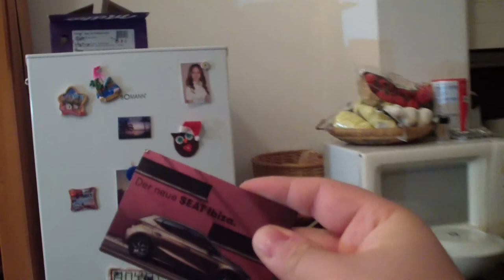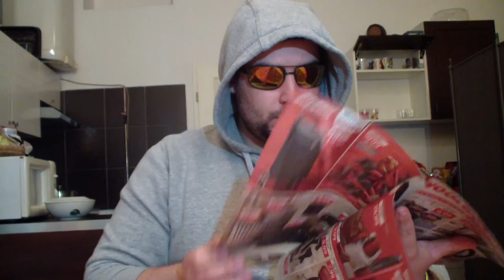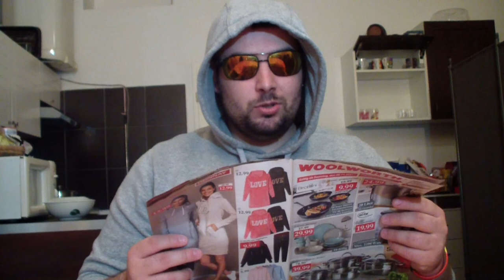SárKány vlog #9 Hova A Rákba Tűntem !?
Hát emberek, hölgyeim és uraim. Ennyi hónap után kimerem jelenteni hogy visszatértem közétek 😁😁😁

Skype: mikki0140